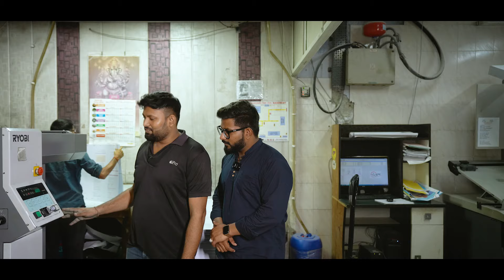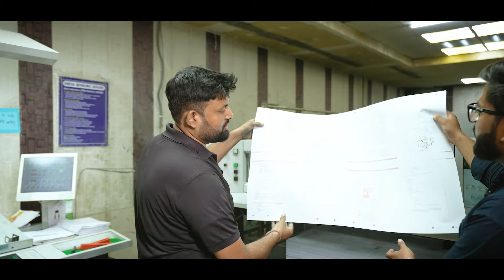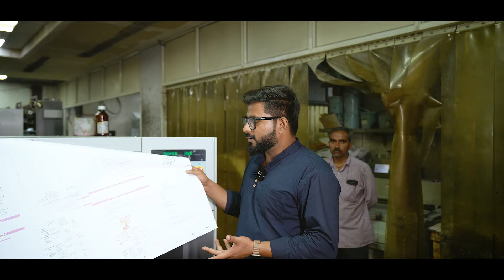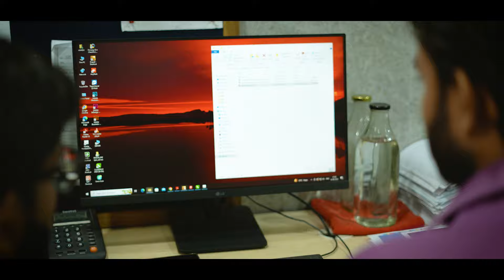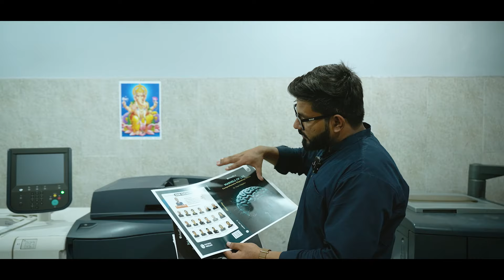Notes Factory | MBBS Coaching Notes Printing Press [Walkthrough] @PhysicsWallah for NEET PG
Hi there!
I am Baqar Riyaz, pursuing MBBS (Final Year) from UCMS & GTBH, Delhi.
I dream to impact a large number of people in a positive way!
I scored 605/720 marks with 6500 Rank in NEET 2019 and 481/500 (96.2%) in CBSE CLASS XII boards exam in 2018.
I got 99/100 in both Maths and Biology

 TAGS -
Physics wallah notes PW notes
Physicswallah
physics wallah,